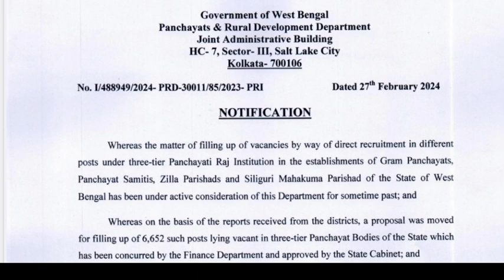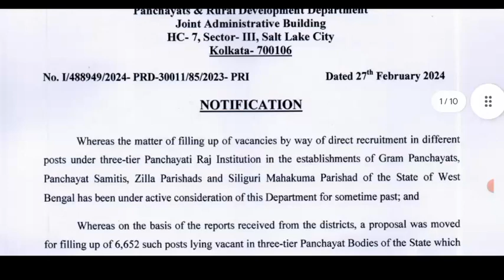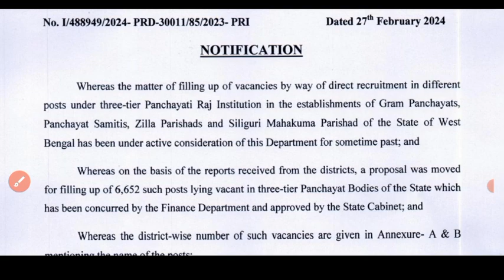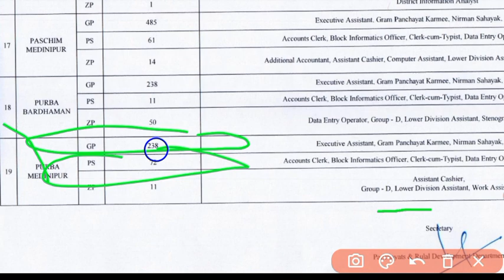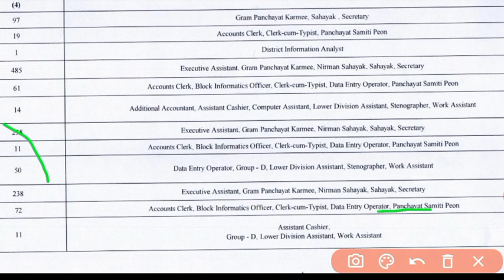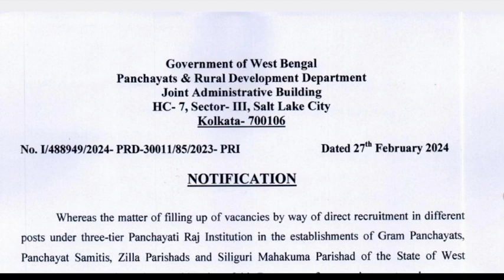WB panchayet recruitment 2024 | panchayet 6652 vacancy | gram panchayet recruitment official notice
WB panchayet recruitment 2024 | panchayet 6625 vacancy | gram panchayet recruitment official notice

wb panchayat recruitment 2024 notification
wb panchayat recruitment 2024 form fill up
wb panchayat recruitment 2024 syllabus
wb panchayat recruitment 2024 online apply, panchayat recruitment 2024
west bengal gram panchayat recruitment 2024, wb gram panchayat recruitment 2024